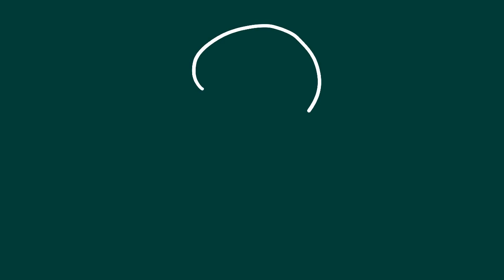Jung und spießig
Der Tugend-Ehrgeiz der Generation Neubauer entlädt sich im Privaten
Kolumne von Jan Fleischhauer vom 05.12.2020